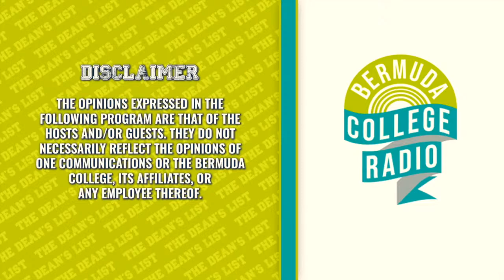The Deans List | Ran Blacc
L.A catches up with Hip Hop artist, Ran Blacc to discuss his new project; Alter Ego. A creative duality of the multifaceted personas that he embodies and what each one represents.

Stream "Alter Egos" on any of the following platforms